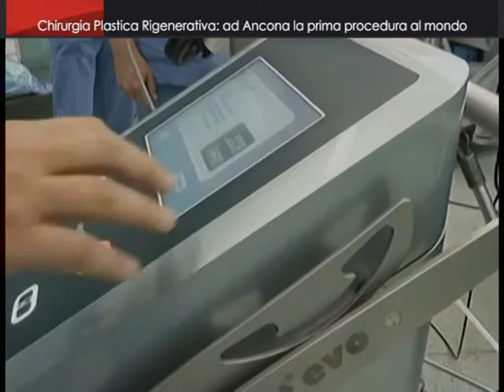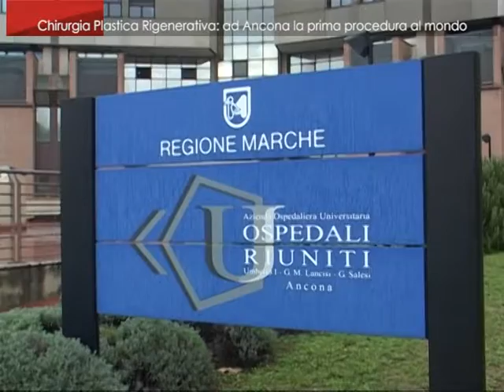ON AIR_Chirurgia Plastica Rigenerativa: ad Ancona la prima procedura al mondo 14/10/2015